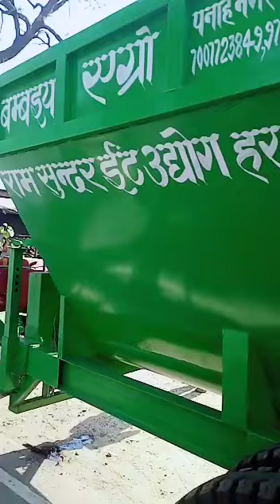gaara banane ki machine